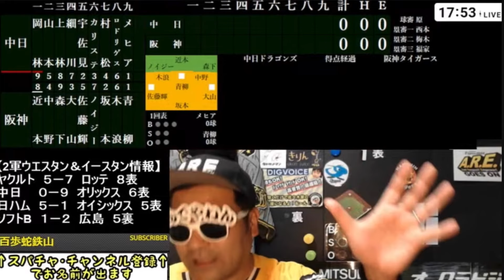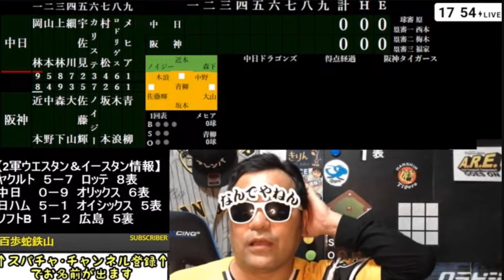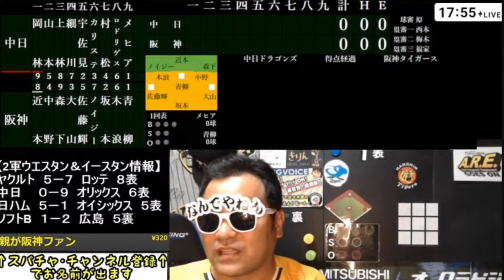【中日首位陥落に一言】4連敗立浪ドラゴンズの変化を危惧していた阪神タイガースYouTuber